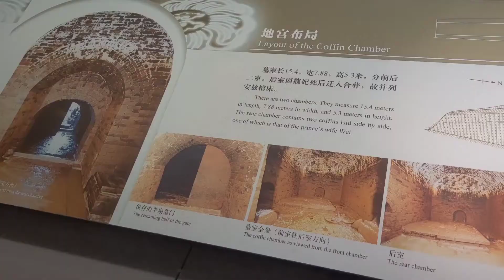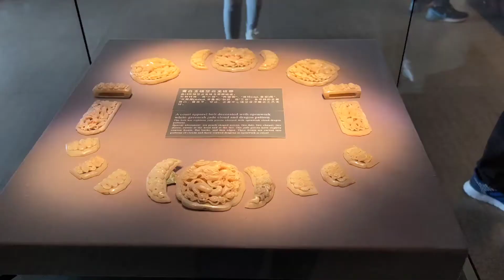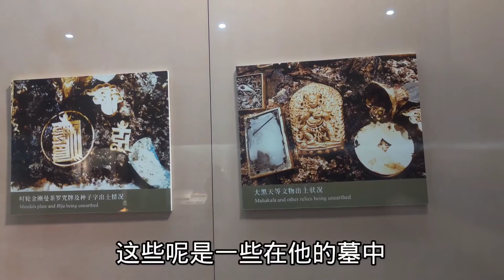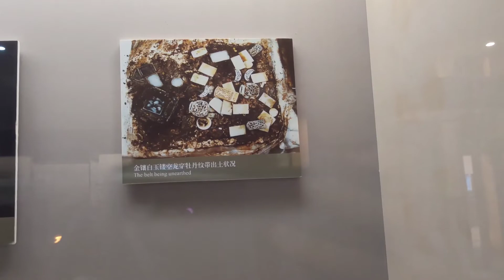朱棣孙子的古墓，陪葬品的奢华快赶上皇陵了，他为啥这么有钱？